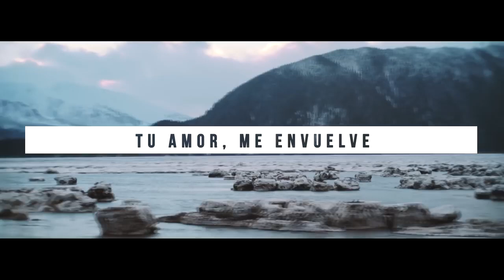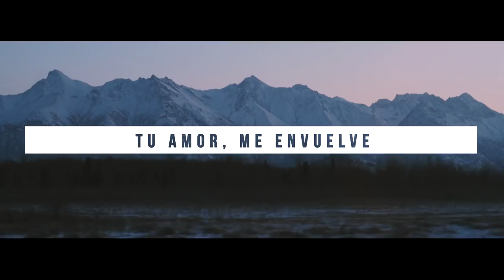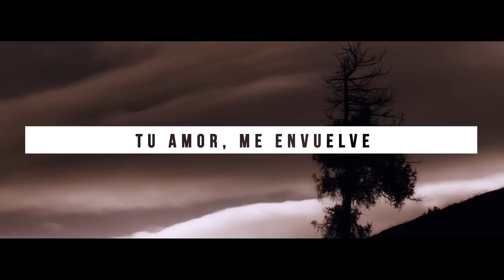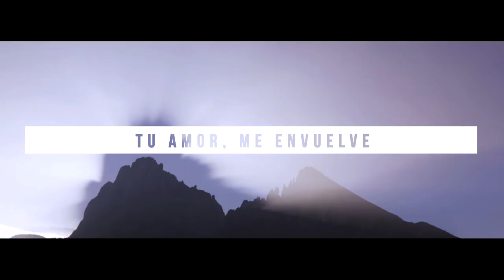La canción cristiana más linda del mundo